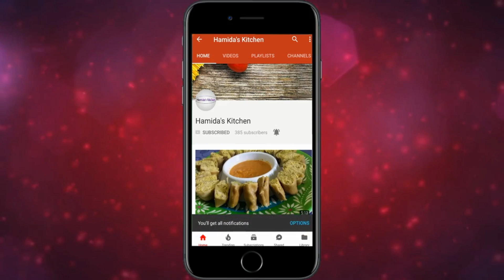इंस्टेंट बिना तेल बिना सोडा 5 मिनट में बनाए सूजी का सॉफ्ट जालीदार ब्रेकफास्ट/No Oil NO Soda Appam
Hello Friend,

taste recipies
Hamida's Kitchen
hamida kitchen
fun recipies
new recipies
hindi recipies
indian food
indian recipies

Hamida Kitchen